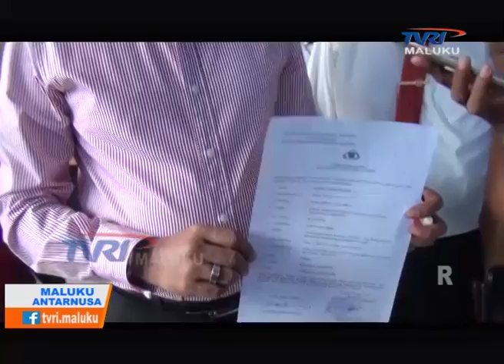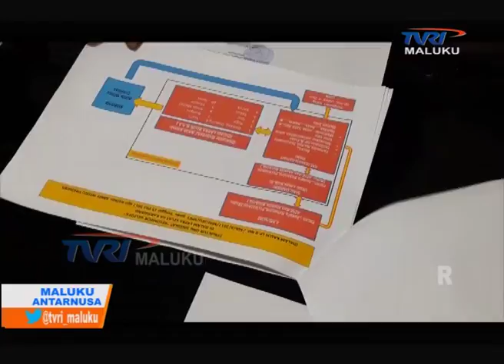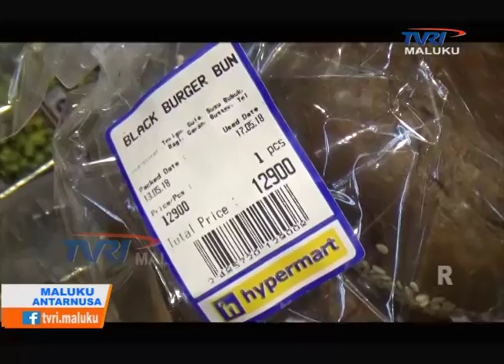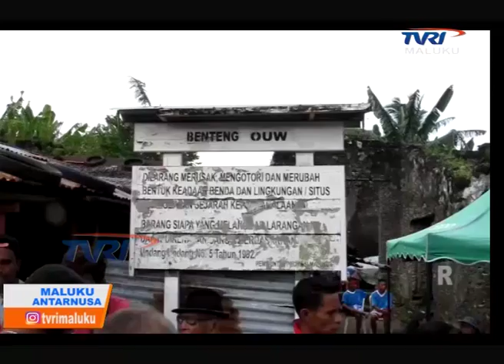MALUKU ANTARNUSA EDISI KAMIS 17 MEI 2018